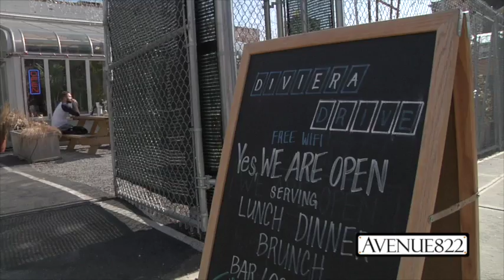Diviera Drive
Great food and a great venue make Diviera Drive a must when visiting Williamsburg. Enjoy one of their famous brick oven pizzas, play ping-pong or listen to live music in this one of a kind restaurant.